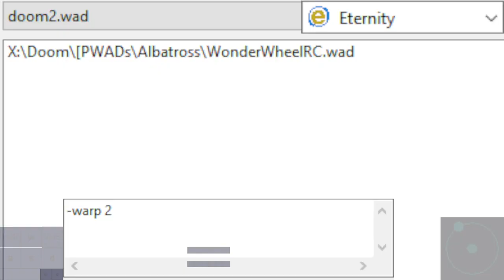Wonder Wheel by Albatross | Eternity Engine, map02